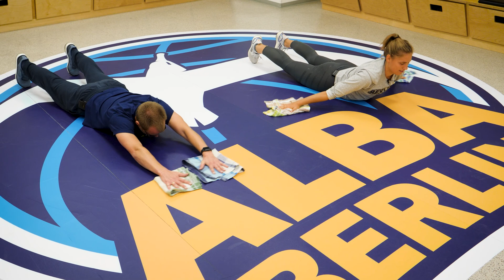Grundschule 5 | Fit mit Küchenkrams | Sport macht Spaß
Willkommen zu einer neuen Folge von SportmachtSpaß! 🤸🏀🤹

Nach dem überwältigenden Erfolg von ALBAs täglicher Sportstunde zu Beginn der Corona-Pandemie bieten wir Euch auch weiterhin ein digitales Sportprogramm zum Mitmachen an, das für Abwechslung, Bewegung und Freude in Eurem Wohn- oder Kinderzimmer sorgt. Unsere ALBA-Jugendcoaches zeigen Euch zum Beispiel, wie aus den Stühlen bei Euch zuhause Fitnessgeräte werden, begeben sich gemeinsam mit dem Albatros auf Schatzsuche oder basteln mit Euch eigene Hacky Sacks. Außerdem findet Ihr bei uns viele coole Sondersendungen von SportmachtSpaß: unsere Sommerspecials mit Spielideen für die frische Luft, einen SportmachtSpaß-Adventskalender, zweisprachige Sondersendungen auf Türkisch, Arabisch und Russisch – und sogar für Eure Großeltern gibt es eine eigene Sendereihe von SportmachtSpaß!

Wir wünschen Euch viel Spaß beim Bewegen und freuen uns auf eure Ideen und Kommentare! Schreibt uns einfach eine Mail an – dort könnt Ihr Euch auch für unseren monatlichen Newsletter mit allen Infos rund um SportmachtSpaß anmelden.

ℹ️ Lehrer:innen, Erzieher:innen und Trainer:innen aufgepasst! Noch mehr Bewegungsideen für Kita, Schule und Verein sowie viele Fortbildungen und Webinare findet Ihr auf unserer kostenlosen und frei zugänglichen Online-Plattform „Sport digital – Die ALBAthek“:

SportmachtSpaß ist Teil des großen digitalen Sportprogramms „Sport digital – Mehr Bewegung im Quartier“, das Deutschlands größter Basketballverein ALBA BERLIN gemeinsam mit dem Bundesministerium für Wohnen, Stadtentwicklung und Bauwesen (BMWSB) mit Leben füllt. Wir bieten dabei digitale Sportstunden für Kita- und Grundschulkinder hier bei YouTube an, haben die Online-Plattform „Sport digital – Die ALBAthek“ mit Bewegungsideen für Kita, Schule und Verein aufgebaut und veranstalten Fortbildungen für pädagogische Fachkräfte im Netz und direkt in den Quartieren. Alle Infos zu unserem Modellprogramm, das im Rahmen der ressortübergreifenden Strategie „Soziale Stadt – Nachbarschaften stärken, Miteinander im Quartier“ gefördert wird, findet Ihr hier

Redaktion: Lena Flöttmann, Christoph Nicol & das SportmachtSpaß-Team | Kamera: Kai Rostásy, Andreas Reuther, Kevin Bose, Fabio Spitzenberg, Than-Long Vo, Clemens Barth | Regie: Jörg Diernberger, Kai Rostásy | Schnitt: Hagen Hinkelmann, Marcus Wojatschke, Lucas Wojatschke, Lukas Kuhne